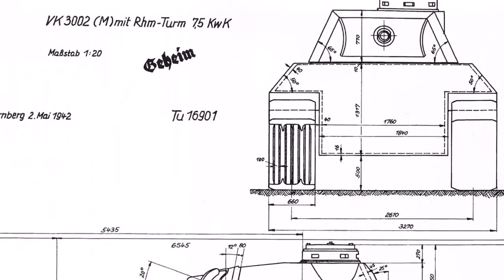welcome to the house a message to my subscribers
channel overview will be discussed in next video